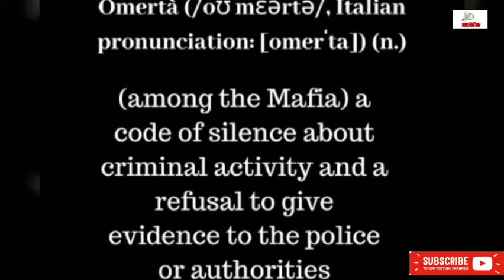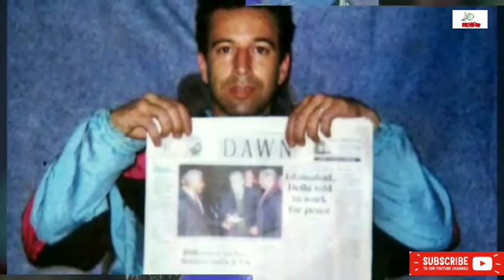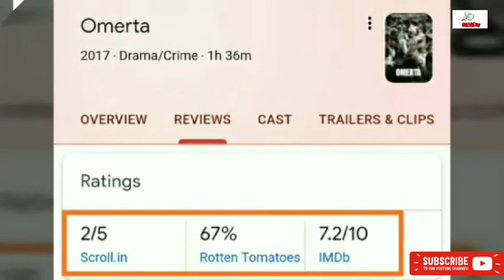Omerta | Movie Review | Re - View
A Biographical Crime-Drama Film Directed by Hansal Mehta and stars Rajkumar Rao.

For More Plzzz.
"Re - View"